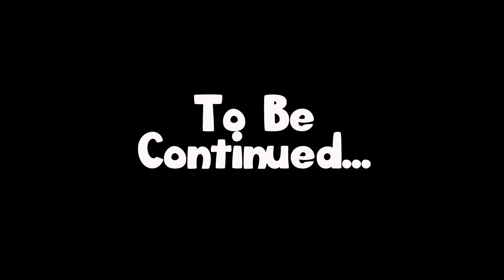Minecraft | Mousie's World: Jailed (75)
list=PLTEu2DO2rZULsk8on9IJ_ASfvOV_WI3ta

Big thank you to Billy and Tom for helping me pull this together!

If you want to be a part of what goes on behind the scenes (building and voice overs) You can apply

I use a Customized version of the plugin Magic Spells on the server